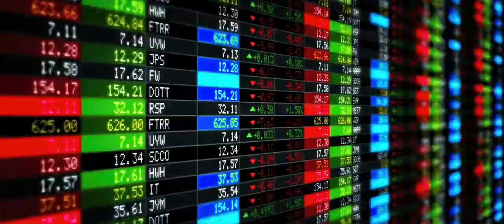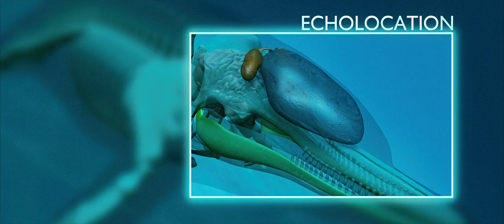How Much Man and Animal mind work-Lucy 2014 !!!ClipsBest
Lucy is a 2014 French science fiction action film[5] written and directed by Luc Besson and produced by his wife Virginie Besson-Silla for his company EuropaCorp. It is an English-language film shot in Taipei, Paris, and New York City. It stars Scarlett Johansson, Morgan Freeman, Choi Min-sik, and Amr Waked. Johansson portrays the titular character, a woman who gains psychokinetic abilities when a nootropic, psychedelic drug is absorbed into her bloodstream.